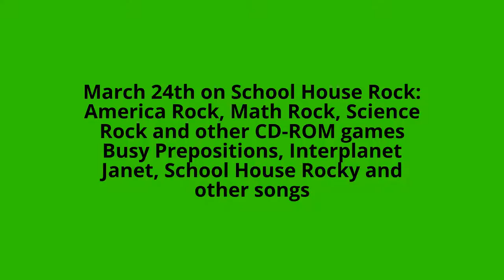School House Rock (03.24.2017)